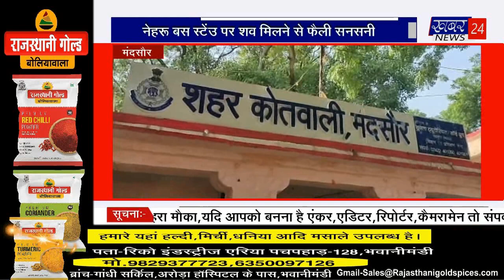आपणो झालावाड़ बुलेटिन by 31.08.2022